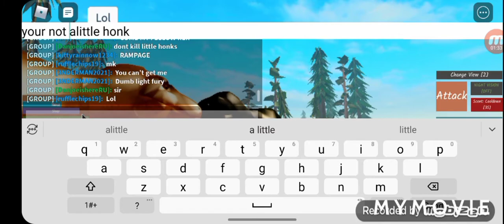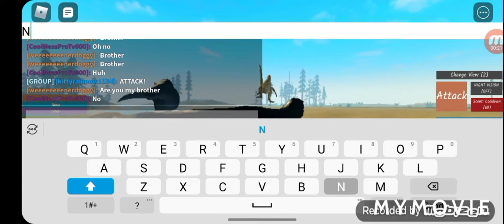Rampage episode 4 3 Rex rampage dinosaur world mobile